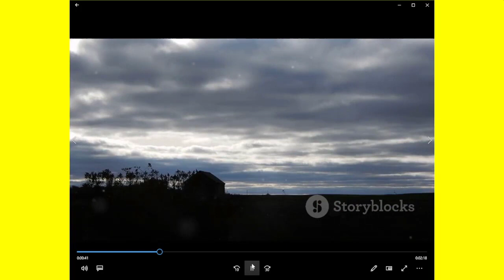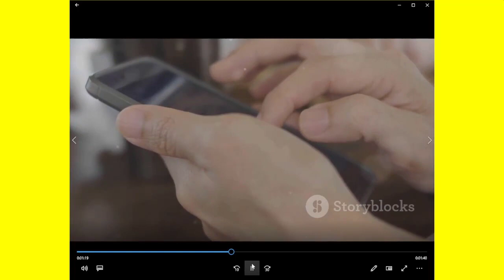Highlight: My defense of Chuggaaconroy fallow-up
As it turns out Emile wasn't the first victim of a False accusation and Emily has a track record of trying to Destory anyone she doesn't like, good god Emily is fucking nuts